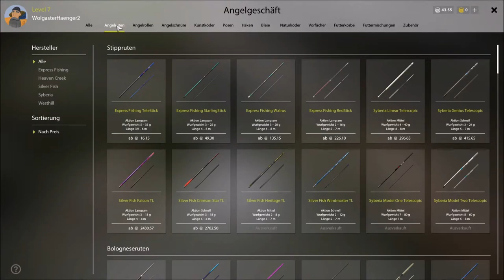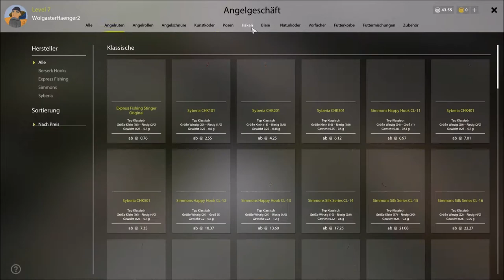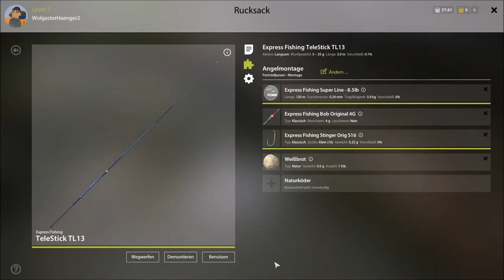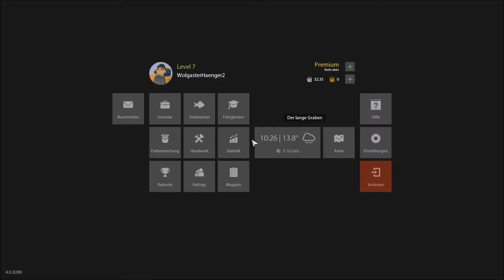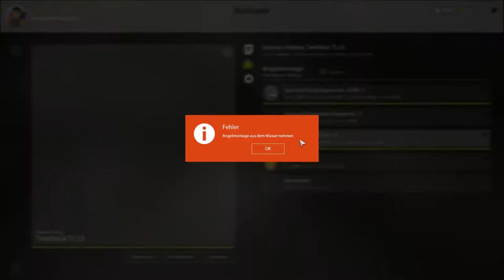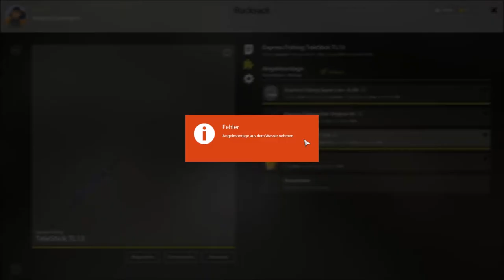RUSSIAN FISHING 4 #015 - Da Geht nix